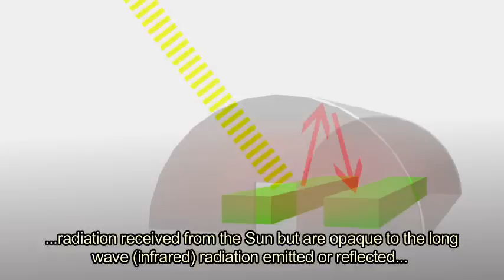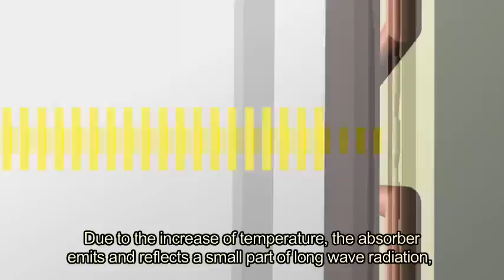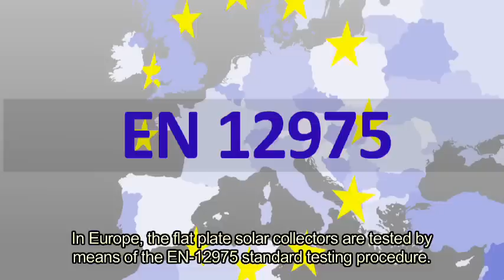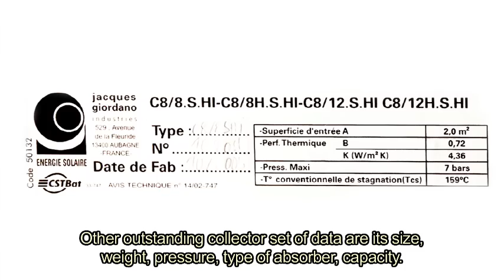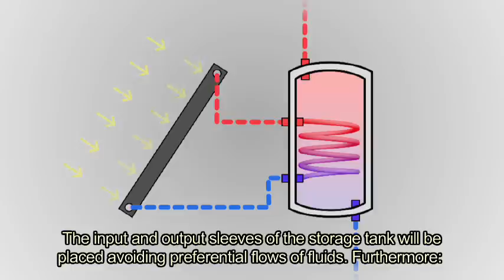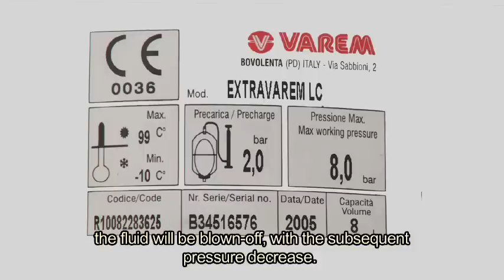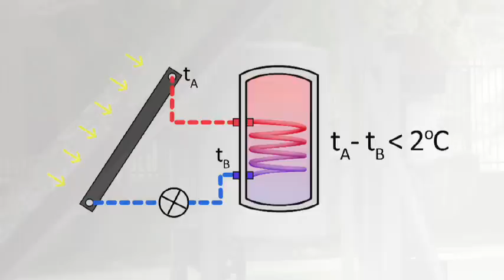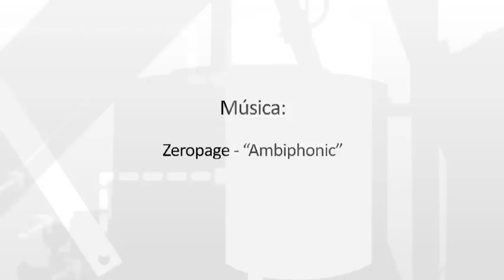Low temperature solar thermal system for domestic hot water supply in buildings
The practical use of low temperature solar thermal systems in buildings consists in using the solar radiation for heating a fluid, usually at temperatures up to 90ºC.
This facility is carried out with the help of the so-called solar collectors, which make the most of, firstly, the heat absorption and transfer properties of some materials and, secondly, the greenhouse effect produced by some transparent materials, which transmit the shortwave radiation received from the Sun but are opaque to the long wave radiation emitted or reflected by the terrestrial hot bodies.
The use of solar energy for some thermal facilities of buildings lets us to decrease the consumption of fossil fuels or electricity, as well as is free of the subsequent greenhouse gas emissions.